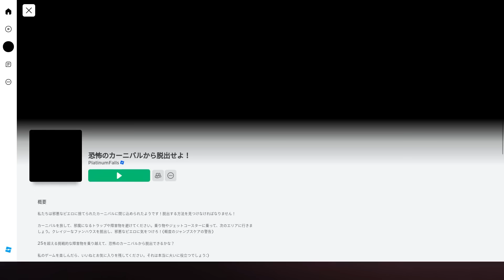世界一怖いピエロの遊園地から脱出する！【ROBLOX / ロブロックス】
ハローエブリワン！あかさかの箱です📦
月・水・金・土の週4本投稿予定！【長期休みの場合は毎日投稿】

おかんCH @luiaaru

ファンレター・プレゼントの送り先はこちら↓
〒107-6228